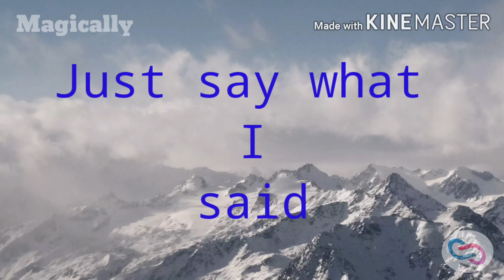Why is spice not a taste | magically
Explaining why spice is different from tastes